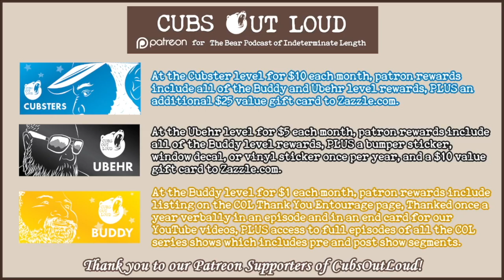COL679: 15 Years and Counting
In this episode of Cubs Out Loud, the cubs celebrate the show’s 15th anniversary! Many years ago, our producer, Jeff, got the itch to create a podcast and invited his friends to join him. Fifteen years, two generations of hosts, several guests and 100s of episodes later, COL is still going strong. Listen as the guys reminisce about the past and ponder the future.